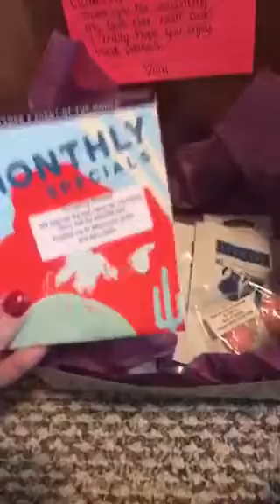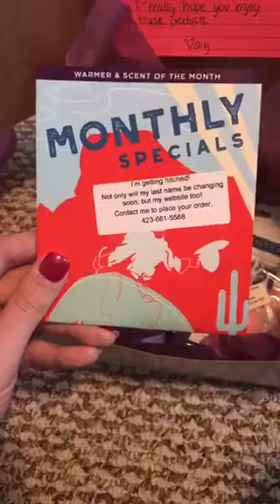Scentsy Whiff Box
Hey! Here is my first ever Whiff Box creation.

I'd love to have you! 💜